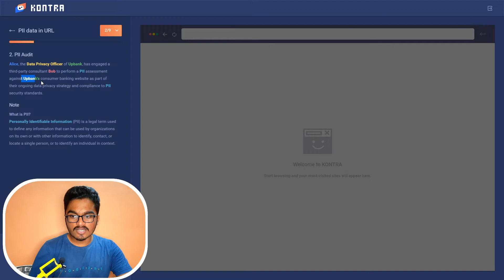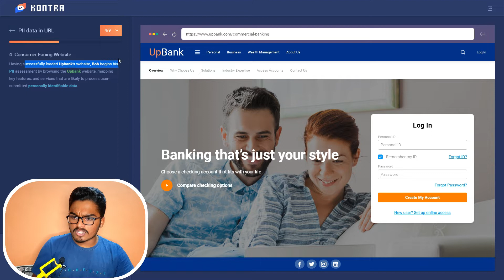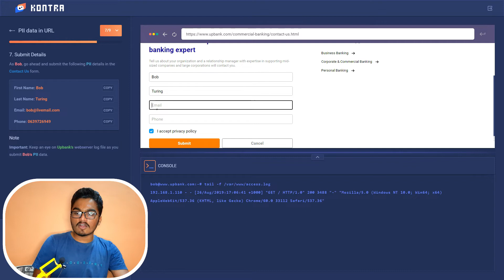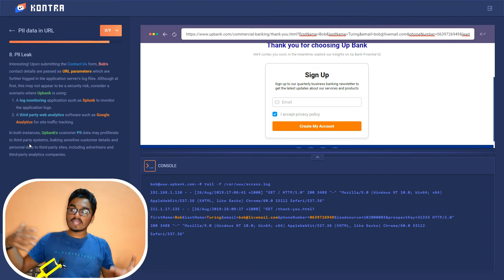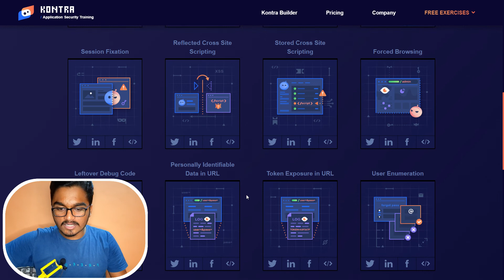PII VULNERABILITY | OWASP TOP 1O LIVE BUG HUNTING SERIES | EPISODE # 11 | HINDI🔥🔥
⏭PII VULNERABILITY  : Personal Identifiable Data| OWASP TOP 10. This video contains the live practical modular lab which seems like live bug hunting. I will walkthrough the lab for you and will also explain you some bit stuff along with it. Kindly watch the video completely to know more about stuff. Don't skip thinking that you will solve it on your own because I will share some tips and tricks in middle of the video which are really helpful for you all. I hope you will love the video.

⏭This video contains live bug hunting or let say we will act to hunt to bugs live.

🔥Before you start the video be careful, this video is just made for cybersecurity educational purpose and we don't want to promote any illegal  stuff over here. We along with YouTube is not responsible for any kind of act you perform using our video.🔥

⏭Aur suno Like. Share. Comment bhi kar dena.

Peace.

EVERYTHING IS JUST FOR EDUCATIONAL PURPORSE.